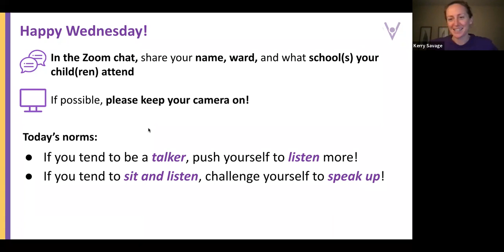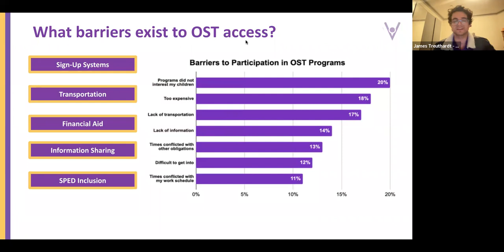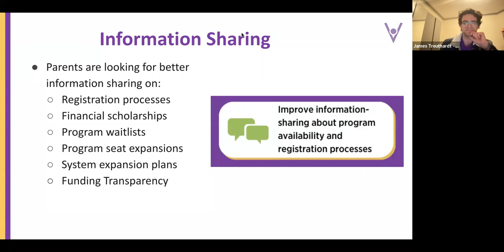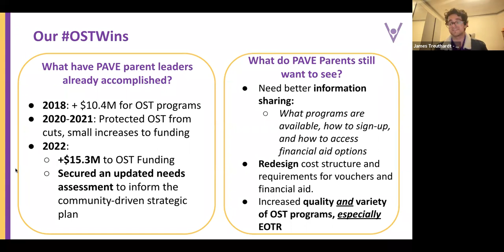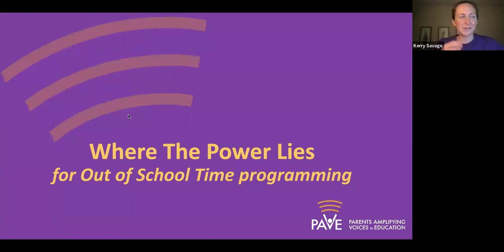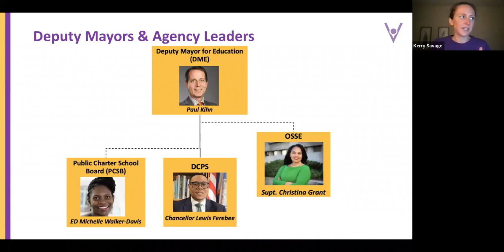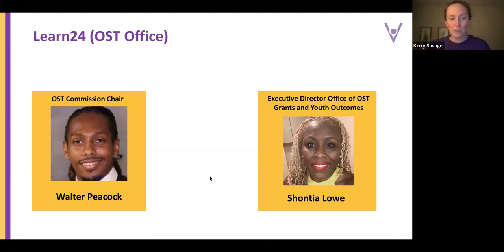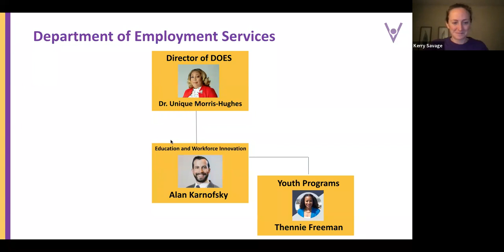Coffee Chat on Out-of-School Time Programs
Coffee Chat on YOUR ParentPriority: Out-of-School Time Programs (OST)  we will dive into the District’s OST landscape and examine what OST looks like in practice in DC.